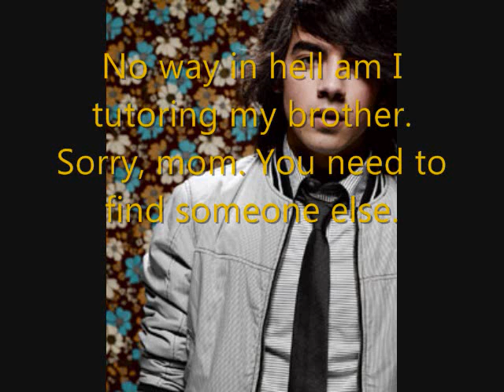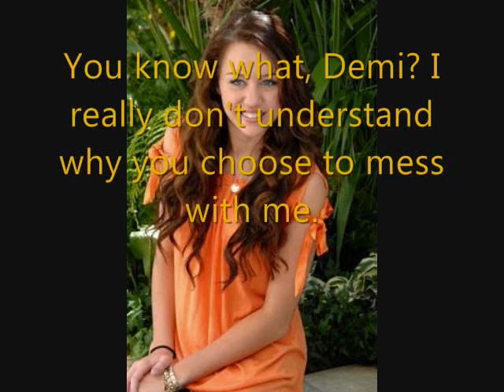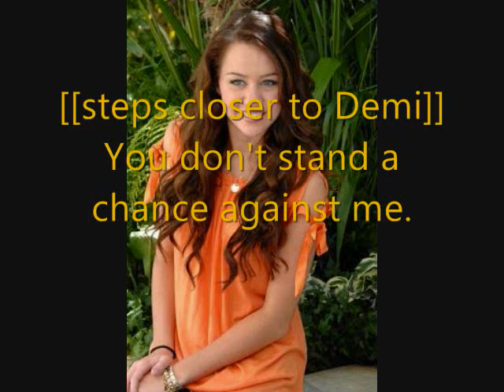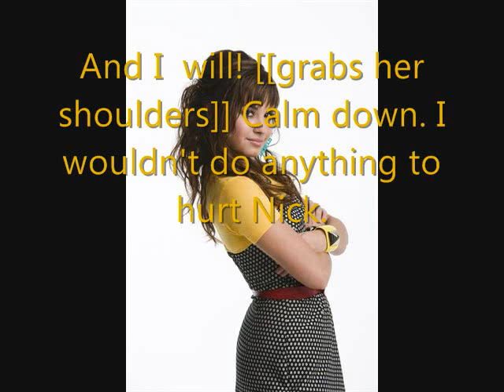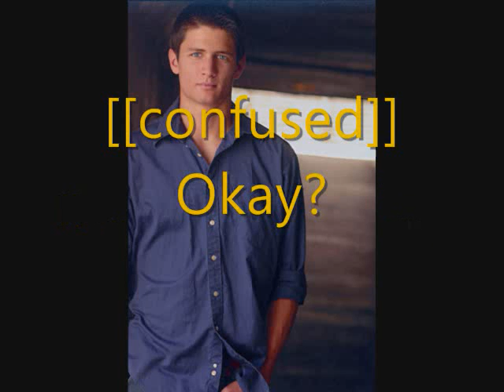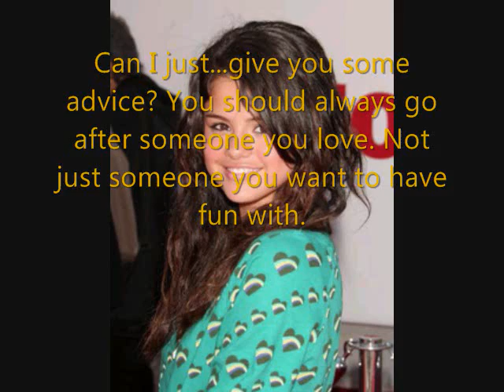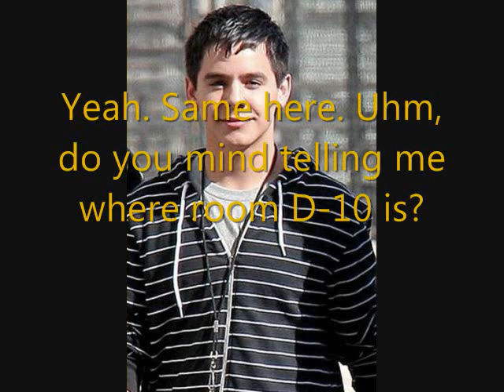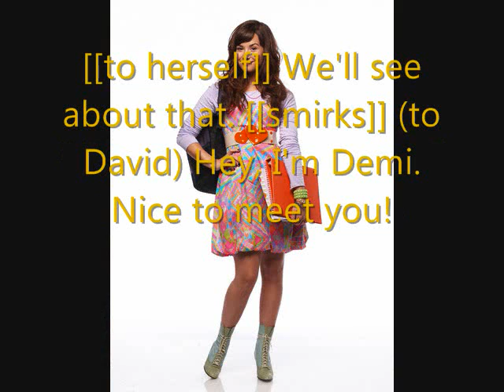Only Fooling Myself Ep. 6 [[I Never Gave You Anything]]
The Full Title is : "Don't Say I Never Gave You Anything"

PLEASE GIVE ME MORE COMMENTS! Just to prove that you guys want me to continue this series.